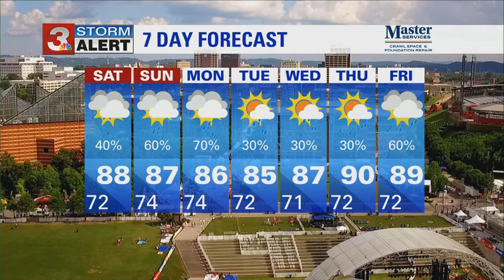David Karnes' Friday night forecast